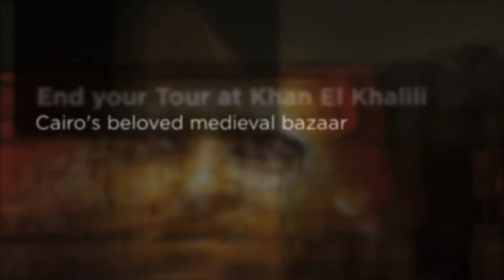4 Day Cairo Tour | 4 Days in Cairo Tour Itinerary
4 Day Cairo Tour

Treat yourself to a very special short break in the Land of the Pharaohs with our classic 4-Day Cairo Tour package that includes 3 nights in a 5-Star hotel, and private guided tours with one of our friendly English-speaking Egyptologist guides and one of our experienced drivers. Enjoy an amazing journey through antiquity as we take you to see the famous pyramids; the Sphinx and the Valley Temple in the ancient Giza necropolis, and then enjoy a tour to the ancient Saqqara necropolis to see the Step Pyramid of Pharaoh Djozer before moving on to explore Memphis, the ancient capital of Egypt.

During your next exciting tour, we visit the fabulous Egyptian Museum and its Treasures Room where you will be able to see all the treasures that were recovered from Tutankhamen’s tomb. After the museum, enjoy a visit to the Hanging Church of Cairo and the historical Ben Ezra Synagogue, and then end your wonderful day out at the centuries-old Khan el Khalili Bazaar where you can do some shopping or some people watching before we drop you off back at your hotel.

With more than 65 years of experience behind us, and with more than 200,000 tours already sold, you can be certain that lifelong memories are guaranteed.

now to find out more, or to book a dream 4 Day Cairo Tour today.